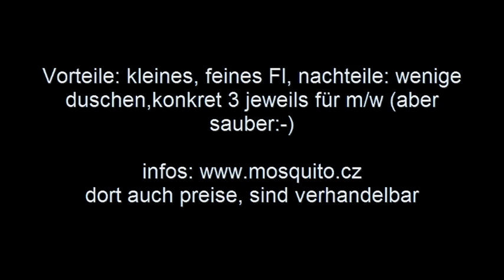In der Nähe von Jetricovice